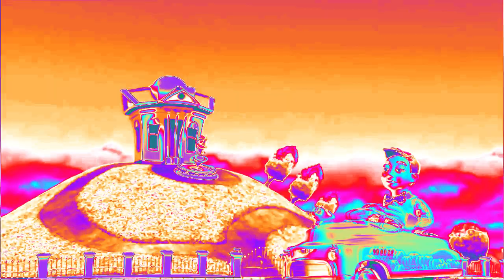The Mine Song in Power Robot